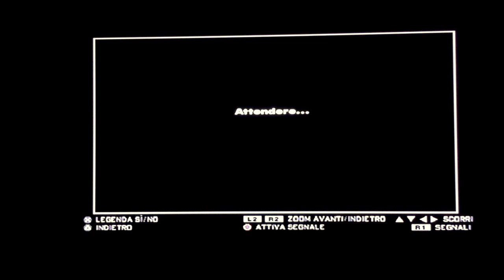GTA San Andreas #1 Non me ne viene una! (Pape)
Primo gameplay su GTA San Andreas, aspettate i prossimi ne vedrete delle belle.